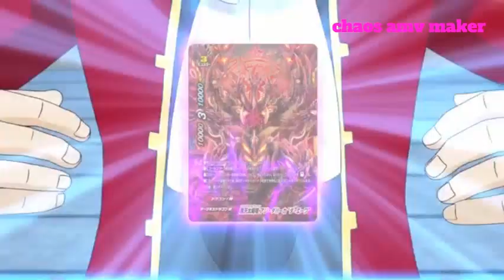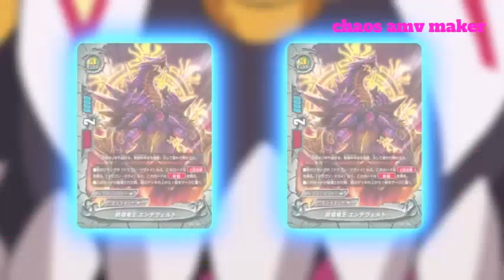buddyfight ddd gao vs kyoya round 3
my first time with buddyfight if you like it i'll make more